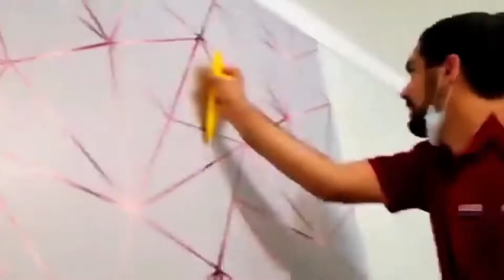Papel de Parede Madeira em Porta de Divisória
Instalei papel de parede em divisória

Para tirar Duvidas
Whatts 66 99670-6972